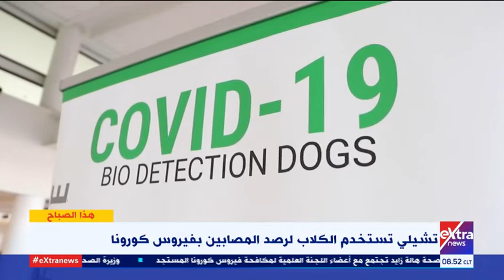هذا الصباح| تشيلي تستخدم الكلاب لرصد المصابين بفيروس كورونا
23 ديسمبر 2020